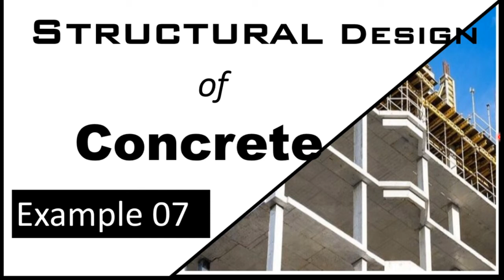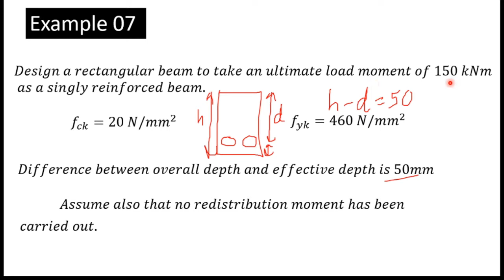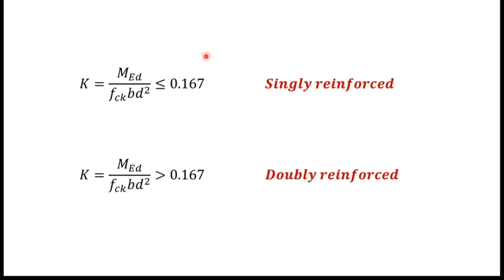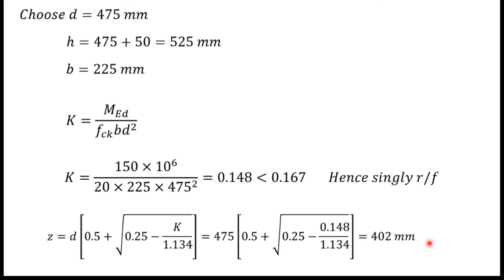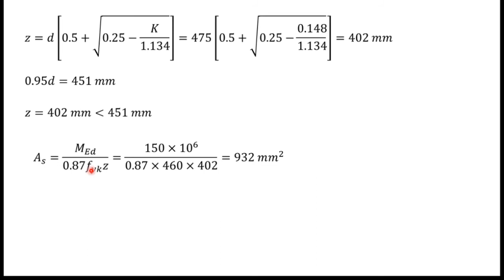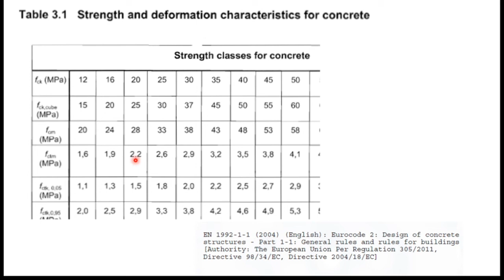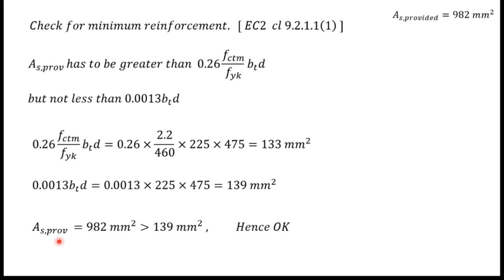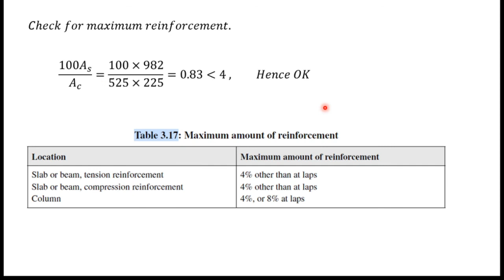Concrete Design (සිංහලෙන්) | Beam Design | Euro code 02 | Example 07 | Sinhala explanation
Euro code එකට අනුව  concrete design කරන විදිහ සිංහලෙන් ඉගෙන ගමු. Example 07.

Concrete Design (Euro Code) සියලුම වීඩියෝ පාඩම් මේ ලින්ක්(Playlist link) එකට ගිහින් බලන්න